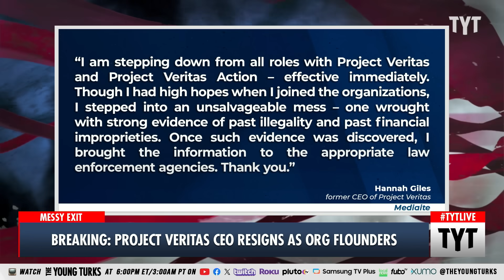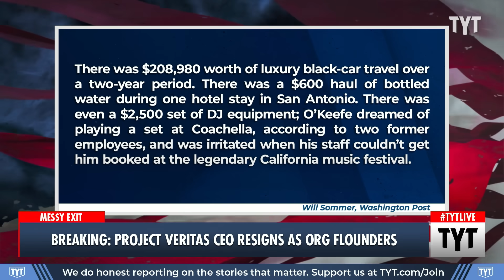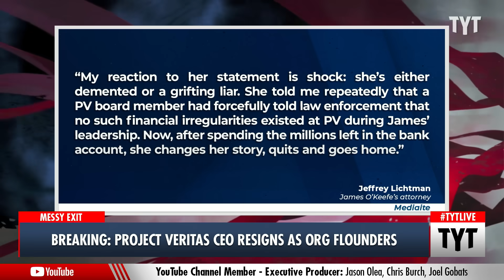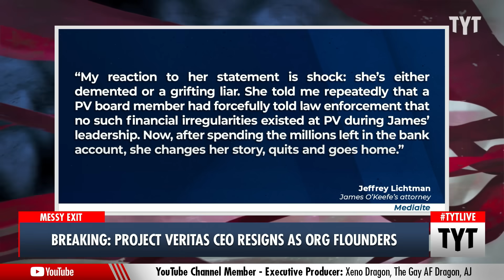Project Veritas Was Riddled With 'Illegality,' Former CEO Admits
Project Veritas CEO Hannah Giles warned that there were "past financial improprieties" at Project Veritas and Project Veritas Action. Cenk Uygur and Ana Kasparian discuss on The Young Turks.

"Project Veritas CEO Hannah Giles resigned from the political organization on Monday, leveling serious accusations on her way out in a announcement posted to X, formerly Twitter.

“I am stepping down from all roles with Project Veritas and Project Veritas Action – effective immediately,” she wrote. “Though I had high hopes when I joined the organizations, I stepped into an unsalvageable mess – one wrought with strong evidence of past illegality and past financial improprieties. Once such evidence was discovered, I brought the information to the appropriate law enforcement agencies. Thank you.”"

231211__TB03Veritas